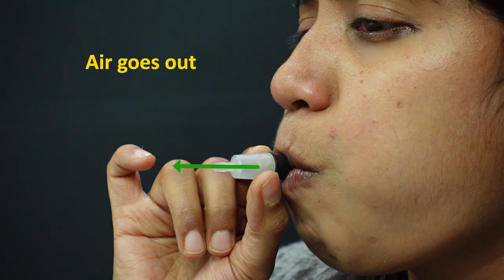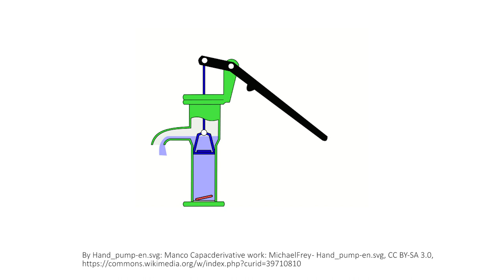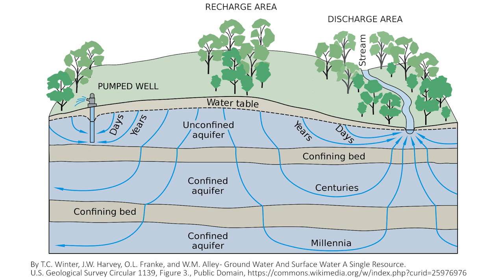Handpump |Ground Water Conservation | Curiosity 34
34th video(in a series of 100) to ignite curiosity and teach science in an engaging manner. This video explains how to design a hand pump using a few syringes and valves.  This also explains concepts like pressure and energy conservation.

About Us